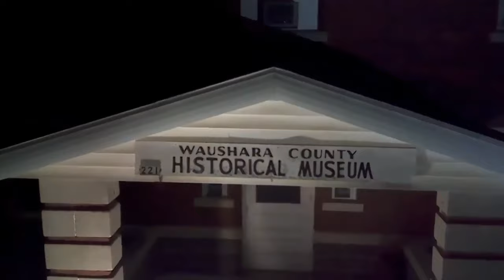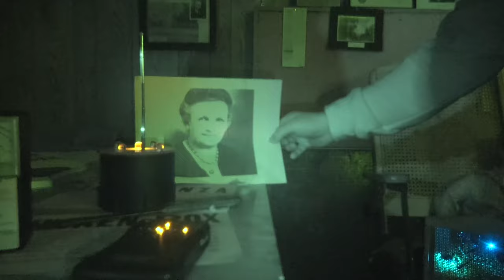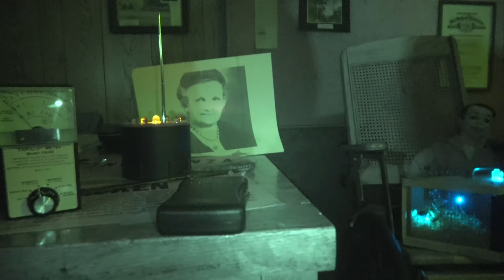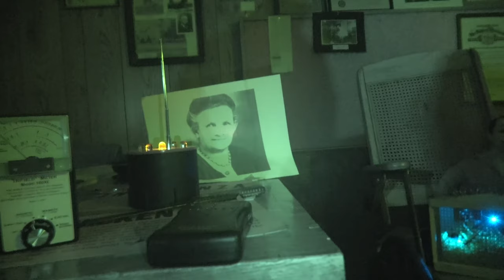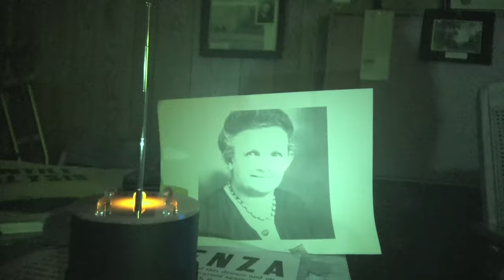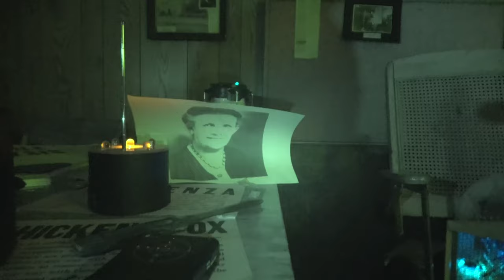Waushara County Museum part one (Ed Geins Knife)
The crew investigate the old Waushara county jail with guest investigator Tammy. They use trigger objects to try and channel Ed Gein and his mom Augusta Gein. The evidence is incredible. One of the best yet!!